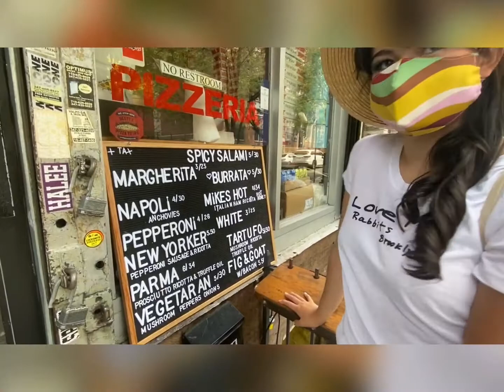BROOKLYN EXPLORE VOL.2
BROOKLYN EXPLORE BY Julian magazine vol.2

BROOKLYN のsouth Williamsburg にある人気のピザ屋さんを紹介。

L‘industrie  pizzeria

Our girl
Cecilia

Special thanks

Sub editor    Mako iijima
Stylist.           Eri soyama